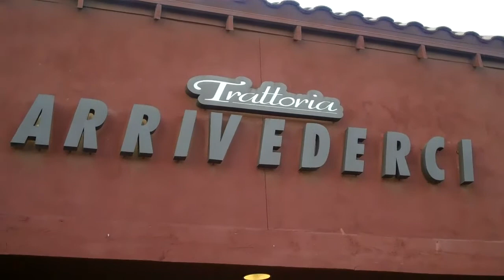Live Music in the Tukee!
Ahwatukee Foothills has LIVE music at several local restaurants. Arrivederci is just one of them. We love the "Cheers Bar" feel, the good happy hour specials and of course the live music!